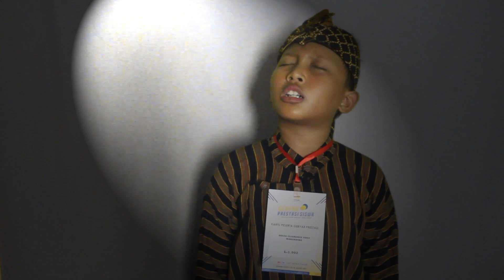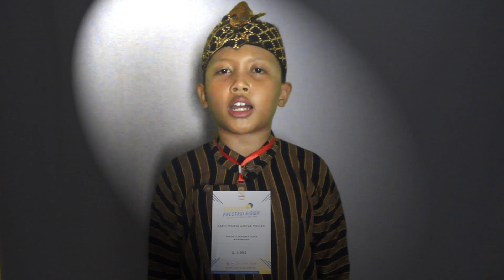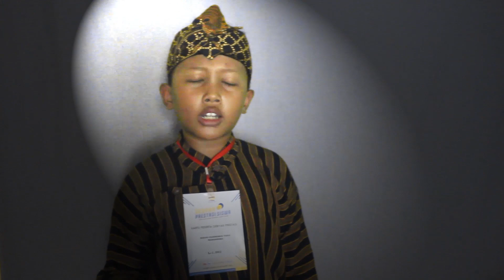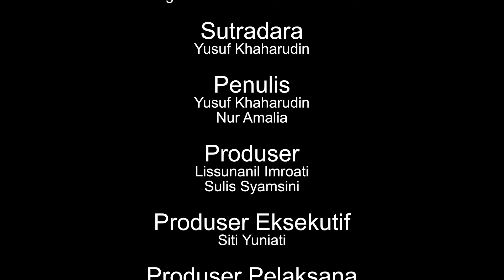LUDRUK - Diego Clierence Vissa Mahardika - SDIT Mutiara Ummat Durenan Trenggalek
Gebyar Prestasi JSIT Jawa Timur 2021,
Gebyar Prestasi, JSIT Jawa Timur, JSIT JATIM,
Ludruk, Ludruk Islami, Sekolah Islam Terpadu, SIT,